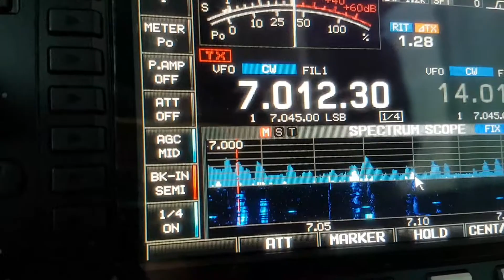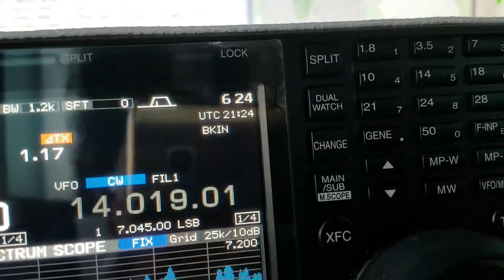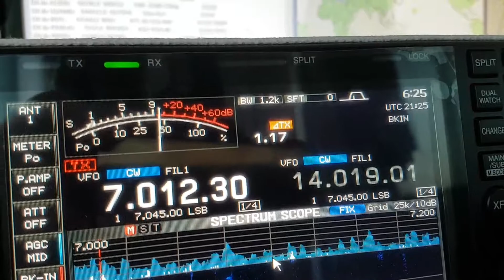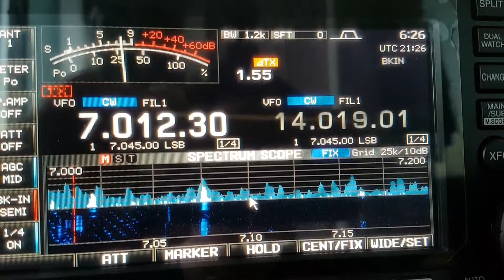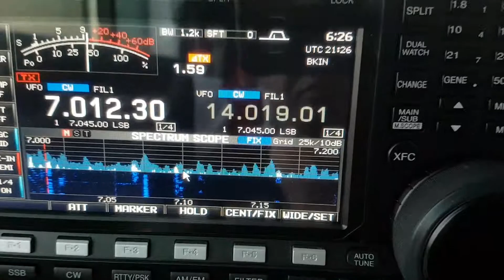A25BE, Botswana AFRICA, 7MHz, CW, Worked by HL2WA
Botswana AFRICA HAM, 40m Band, CW, SPE EXPERT 1.3k-FA, HEX BEAM K4KIO, IC-7600, WORKED BY HL2WA